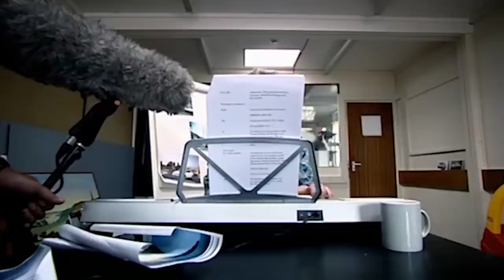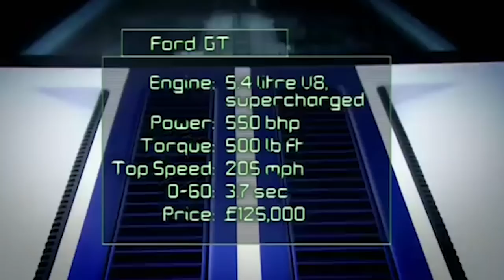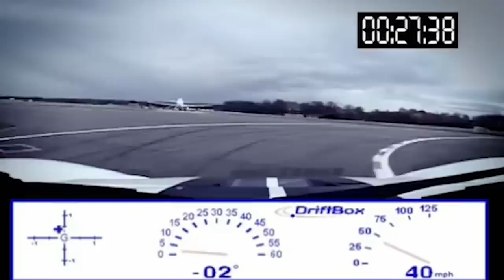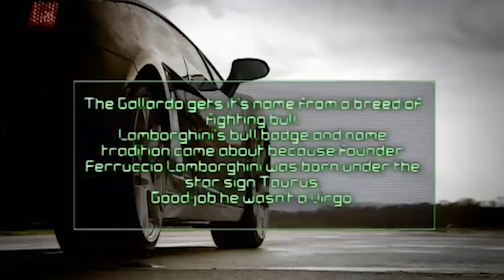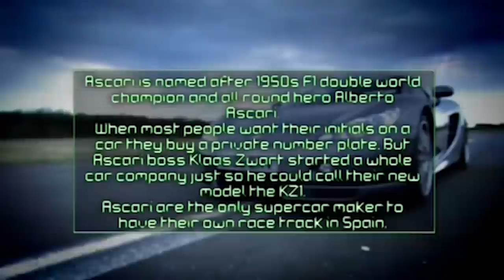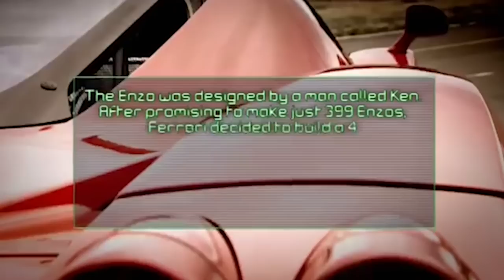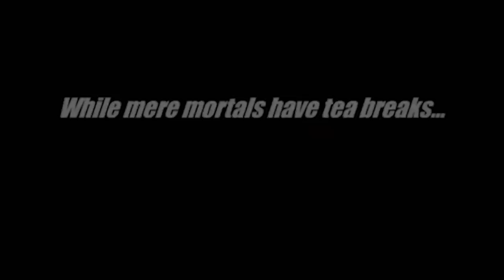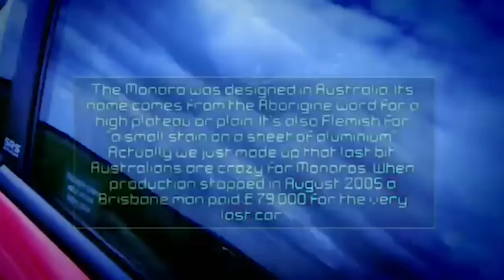Top Gear - Some Unseen Outtakes Part 3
Part 3 of Some of the unseen outtakes and behind the scene clips from various Top Gear episodes.

Like this video if you enjoyed this TopGearOuttakes from TopGear.